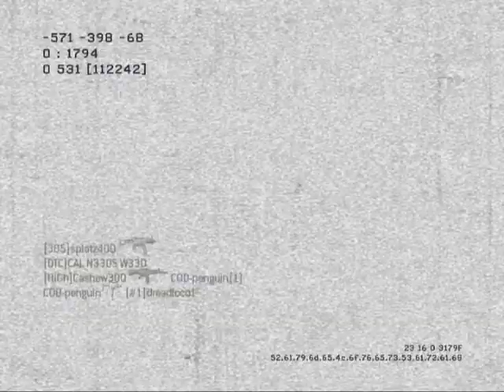MW3 57-2 Gold ACR